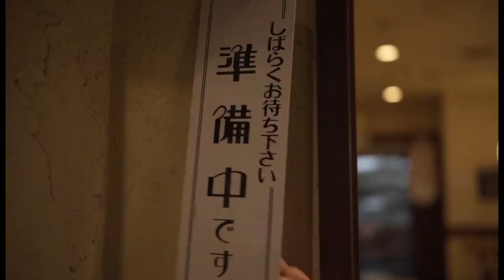新たな人生へのエール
長年仕事を支えてくれた「道具」たちに別れを告げ、第二の人生へと向かって一歩踏み出す町の経営者たち。小規模企業共済は、そんな町の経営者を応援します。

独立行政法人中小企業基盤整備機構　（略称：中小機構）